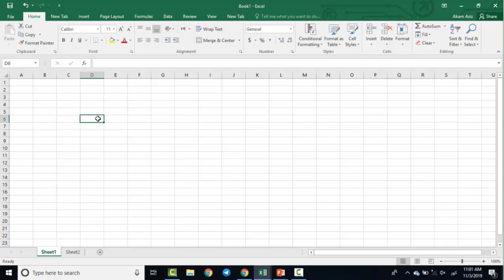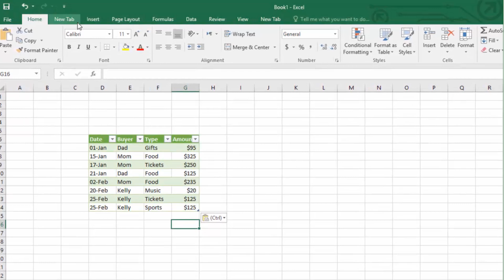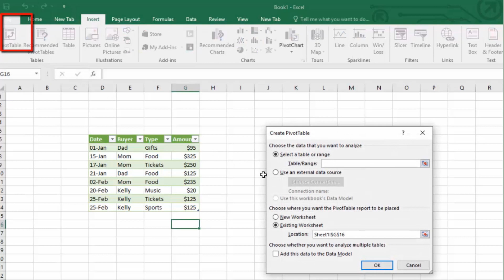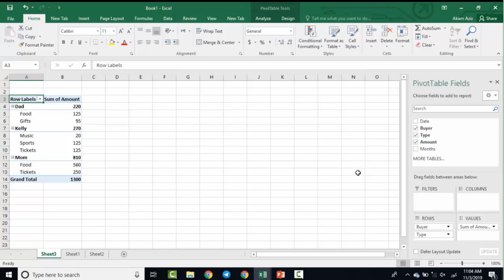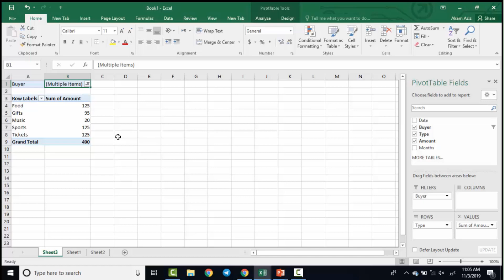How to Use Pivot Table in Excel - Kurdish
چۆنیەتی بەکارهێنانی Pivot Table لە بەرنامەی ئێگسڵ